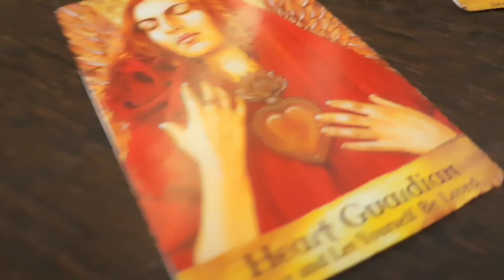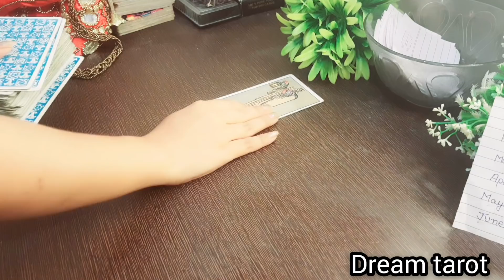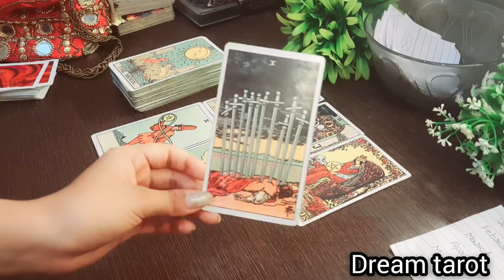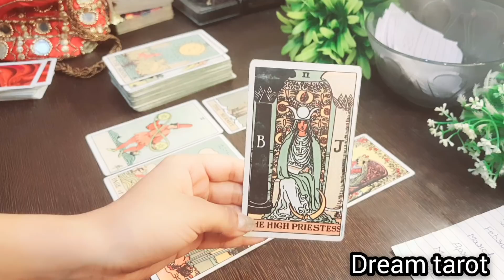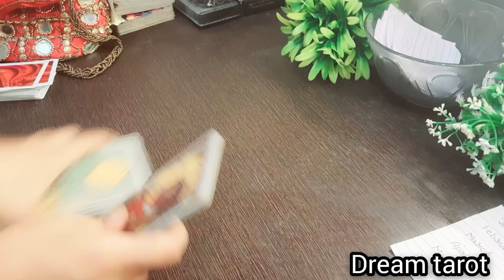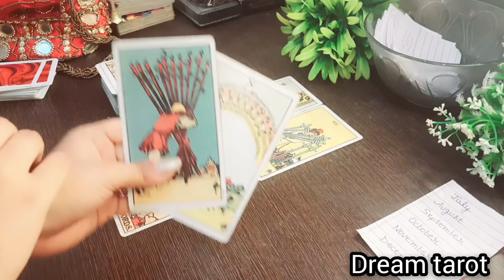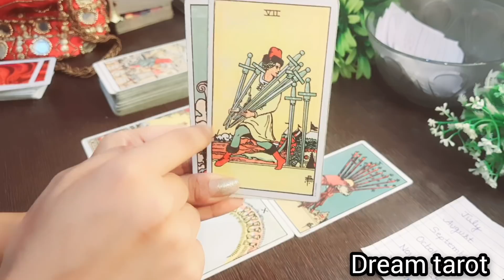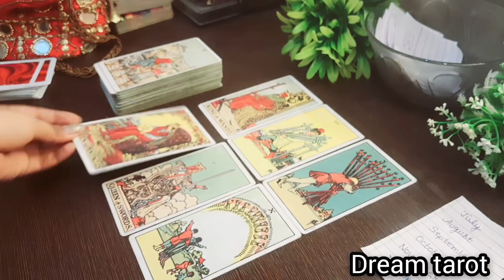❤️जब वह आपकी फोटो देरवते हैं तब क्या सोचते हैं Jab Vo apki pic dekhte hai tab kya sochte hai Timeles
pile1
pile2 14:44